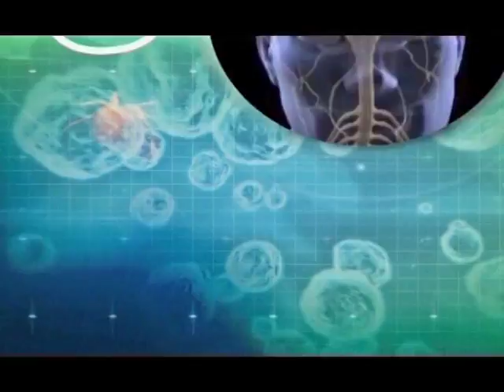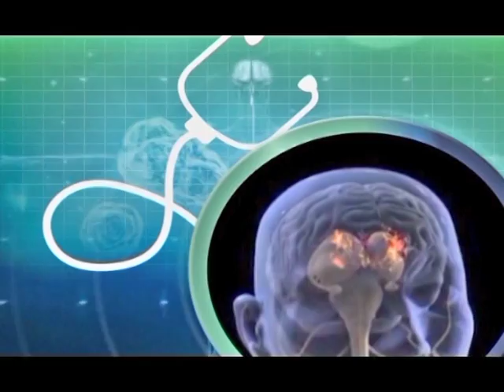Buuza Omusawo: Lwaki omukyala w'olubuto yandi nywedde eddagala?Part B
Musawo Geraldine Bulaga agamba nti omukyala ali olubuto asanidde okugenda mu ddwaliro  okunywa eddagala olw'okuba kiyamba ye n'omwana okumutangira enddwadde.

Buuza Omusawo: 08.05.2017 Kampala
Presenter: Justine Nakaggwa